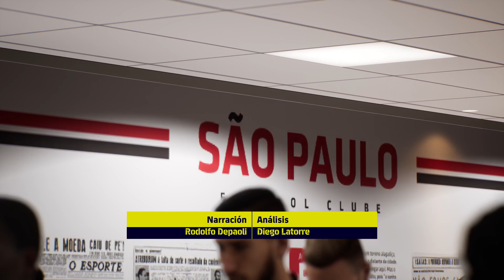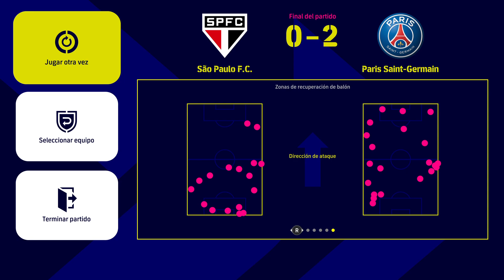TOUR CHAMPIONS CUP SAO PAULO VS PSG ESTADIO LOCAL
TOUR CHAMPIONS CUP SAO PAULO VS PSG ESTADIO LOCAL -- Watch live